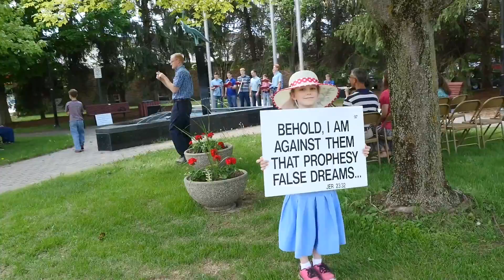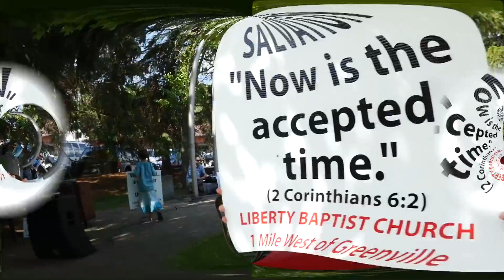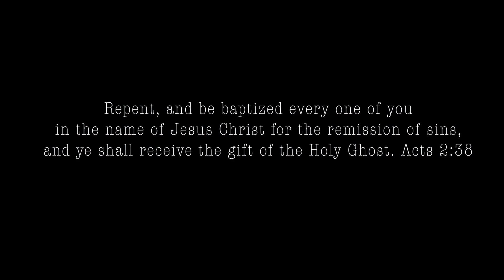Proclaiming the Gospel at a Park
Proclaiming the gospel of Jesus Christ at a park in Michigan by a former Muslim, Michael Germi. The ministry of Liberty Baptist church in Greenville Michigan.